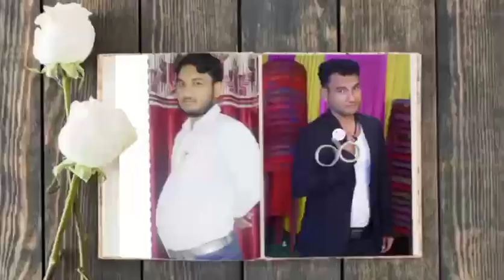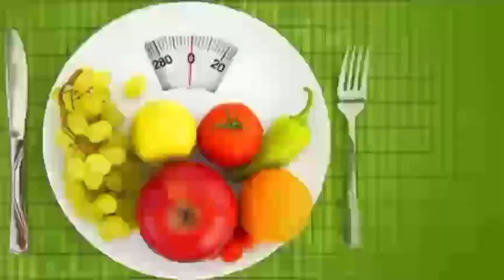ওজন কমান ১। বাড়ির খাবার খেয়ে। মেডিসিন ছাড়াই।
Good eveining everyone.
👉 আপনি কি সত্যিই আপনার অতিরিক্ত ওজন নিয়ে চিন্তিত?? 😶
👉আপনি কি সত্যিই আপনার ওজন কমিয়ে সুস্থ থাকতে চান?? 🤔
👉আপনি কি সত্যিই নিজের শরীরের সুস্থতা নিয়ে ভাবছেন?? 🤔
👉আপনি কি সত্যিই সিরিয়াস আপনার শরীর সম্বন্ধে?? 😐

🏆তাহলে এটা আপনার সময়, আপনার অপারচুনিটি।। এখনই ফোন করে জেনে নিন আপনার সবচেয়ে কাছের জায়গাটি।